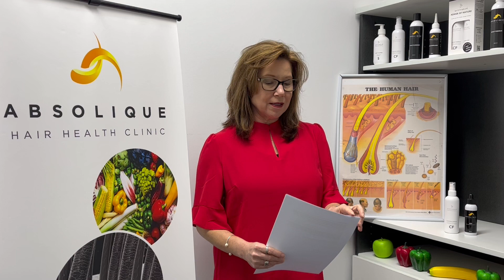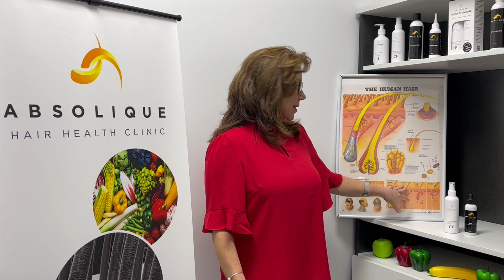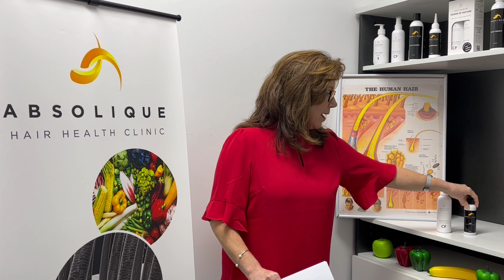Seasonal hair loss why is it happening to you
Does hair fall increase in summer or winter
According to the human hair cycle, hair fall is not supposed to increase in summer or winter, or other seasons either. Seasonal environmental changes should not make the human hair shed. Many mammals, but not all, grow a winter coat, then shed it to have a lighter coat during the summer.

However, there are a few studies considering the possibility of human seasonal hair cycle changes related to less sunshine hours. This should not be so relevant in Queensland, Australia, but could be a possible for some other locations in the world.

Hairfall in winter

In helping my Trichology clients over the years I have noted the hairfall in winter more related to low levels of vitamin D, lending to deficiency. Vitamin D deficiency can disturb the hair cycle causing this seemingly winter hair shed.

Supporting the vitamin D are our Essential fatty acids, these are also used more by the body in the winter to protect the immune system. Immune function is always higher in the colder weather. Food choices also change in the winter, with the vitamin D and EFA not being consumed like one could in summer, along with more heated food, damaging some of the fat soluble nutrients.

Seasonal hair loss summer

Watching your nutritional changes during summer may also provide a key to seasonal hair loss in summer. Here I see iron and ferritin dropping to levels lower than other times. This is diet related and also health, with more strenuous exercise generally performed during the summer.

Seasonal hair shedding

Stress can play a role here when there are annual extra stressors. Keeping a diary on your diet, food, sleep, and pH may help bit the easiest thing to do is have annual blood test around the time of your seasonal hair shed to look for any contributing factor.

Seasonal hair loss female – seasonal hair loss male

For those also experiencing female pattern hair thinning and male pattern hair thinning, remember it is a gradual hair miniaturising, not physical hair loss. When experiencing seasonal hair loss, it will expose the already present pattern hair thinning.

If you are actively treating pattern hair thinning, you may experience a slight set back in your treatment after experiencing seasonal hair loss. The main thing here is to watch your nutrition levels through blood tests, don’t allow your body to get to low levels or deficiency which causes hair loss.

What are the stages of hair growth

The stages of hair growth are the growing phase, anagen, the resting phase, catagen, and the falling phase, telogen. It is the telogen, falling phase that is responsible for normal daily hair loss.

It is also the telogen hairs that increase with seasonal hair loss, especially when related to shifts in the body. When the body is disturbed, it can also disrupt the anagen growing hairs and push them earlier into the telogen falling phase.

How much hair loss is normal

Normal daily hair loss is 70-160 hair strands. This will always be collected more on the hair washing days. The less you wash your hair, the more hair you will collect on those days. As an example, washing twice a week, you could see up to 500 hairs on wash day.

Washing more frequently and shorter hair styles will see less hairs falling each day but will also know when there is more hair lost than normal.

Shedding phase of hair growth cycle

The telogen shedding phase of the hair growth cycle is normal and is diffuse. The telogen hair is normally pushed out by a new hair growing that becomes the new growing anagen hair.

It is when this gets all out of order that you can experience increased shedding hairs not related to a normal hair cycle. When the hair cycle is disturbed, the hair can shed for three months, that is the timeframe for the hair cycle, before the hair loss stops, then it can take up to 12 months for the hair to regrow.

How to stop hair fall in winter – summer and hair cycle disturbances

Incorporating a hair cycle treatment into your usual hair washing routine can be life changing for those who have found deficiency related hair loss and seasonal hair loss.

Absolique Hair Health Clinic Trichologist will always want to know your individual story to help and understand your concerns and needs. However, there are products such as Activance Clinician and Absolique GRN that have proven time and time again, to slow hair loss, promote hair regrowth and even prevent hair loss if started three months before the expected hair shed.

Trichologist help

If you would like my help with hair loss, hair thinning or scalp concerns, and plan to promote hair growth or get to the bottom of seasonal hair loss or nutritional lows, contact Carolyn, passionate Trichologist at Absolique.